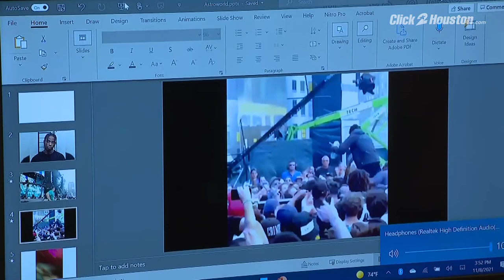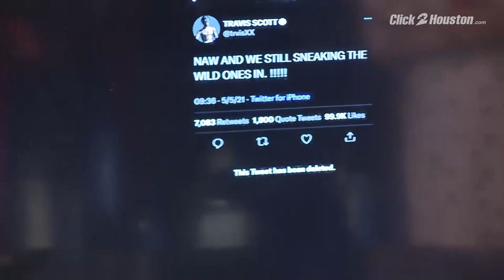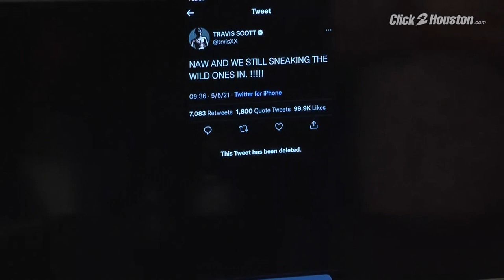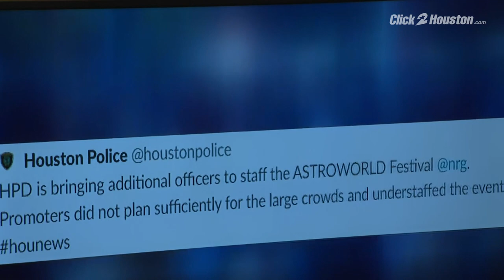Attorney Tony Buzbee holds news conference after Astroworld Festival tragedy